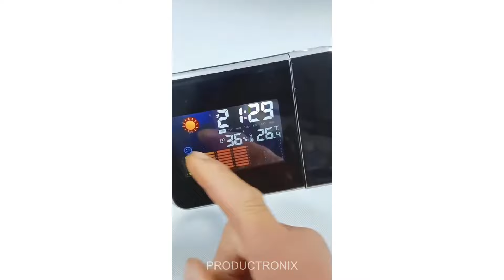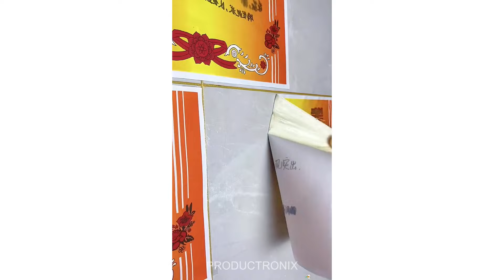😍Smart Appliances, New Gadgets For Every Home/ Versatile Utensils(Inventions & Ideas)/MakeupKitchen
Smart Appliances
New Gadgets